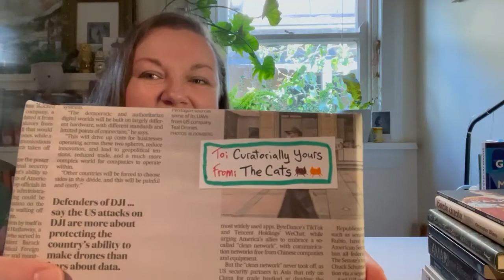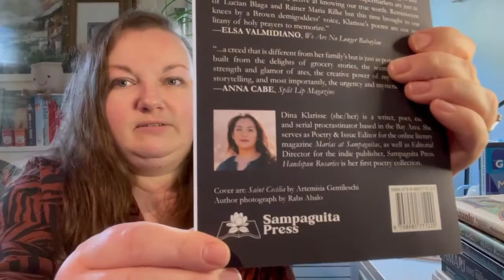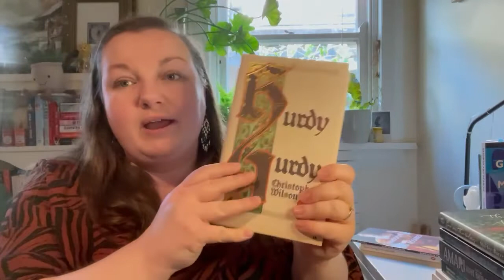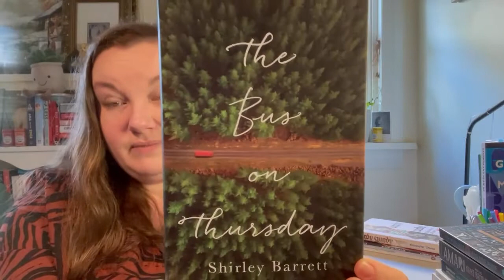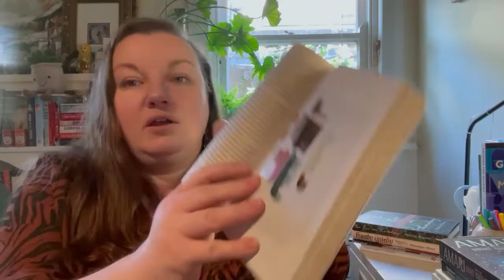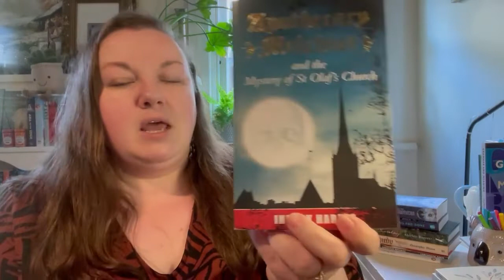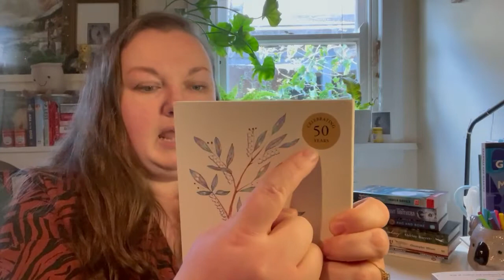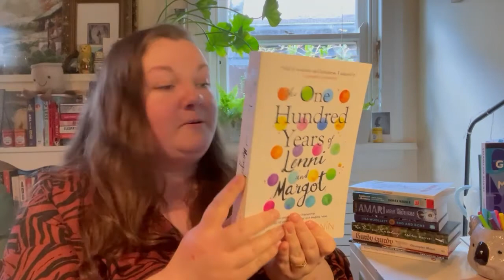July 2022 Book Haul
This video is a book haul and I have a good old mix of books going on! Have you read any of these?

These are the books I mentioned in the video:
On Photography by Susan Sontag
Handspun Rosaries by Dina Klarisse
Hurdy Gurdy by Christopher Wilson
The Bus on Thursday by Shirley Barrett
Rag and Bone by Lisa Woollett
Amari and the Night Brothers by B.B. Alston
Apothecary Melchior and the Mystery of St Olaf's Church by Indrik Hargla
My People by Oodgeroo
The One Hundred Years of Lenni and Margot by Marianne Cronin
The House of Fortune by Jessie Burton